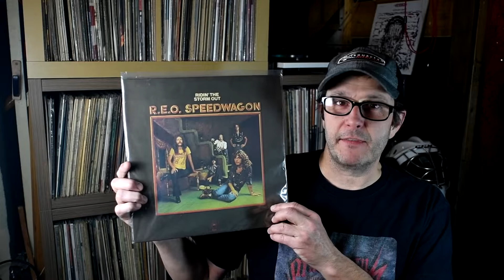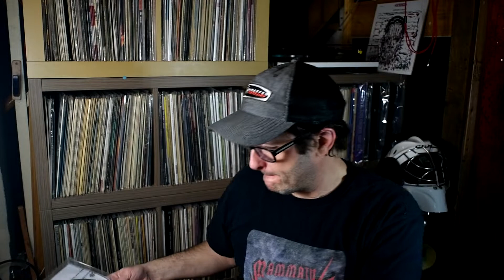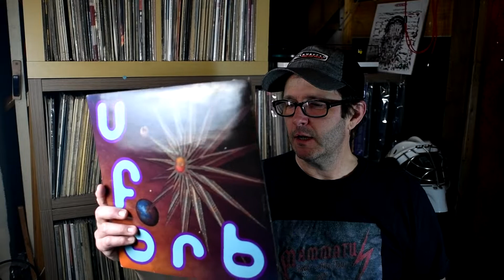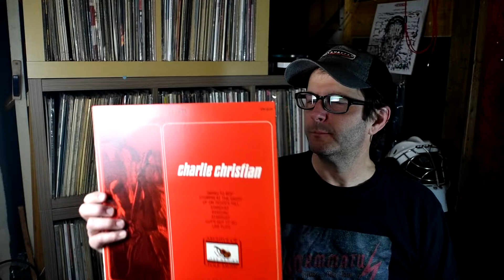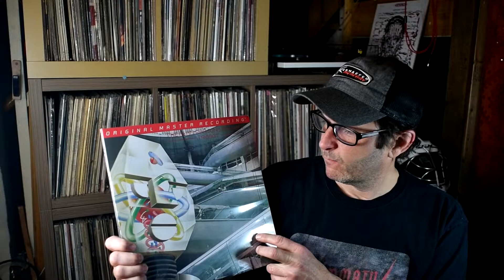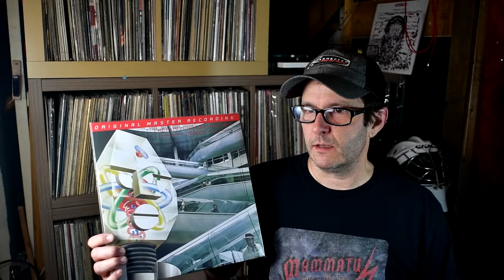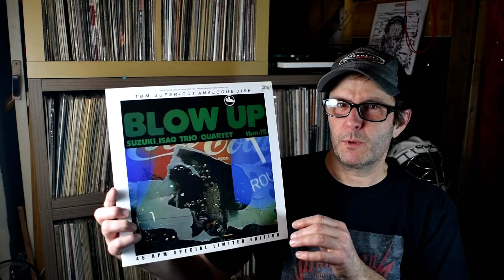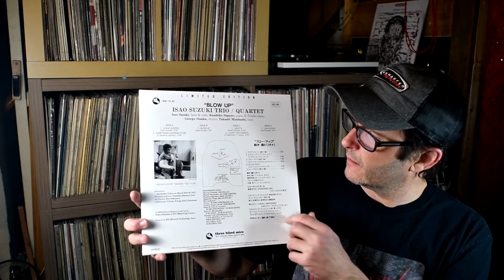5000 Subs for Poetry On Plastic Contest Entry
Here are my answers to Michael's five or six  questions. The contest questions and a link to the contest video are below. Thanks!

Here are the questions and rules:

1. Show a record by the first band you saw live
2. Show a record that you listened to the most when you were 17.  (If you're under 17, show me a record that you listened to the most last year).
3. Show a record that was your entry point into a genre
4. Show a record that you use to show off your stereo
5. Show a record that is recorded/mixed horribly that you love anyway.
6. Tell me about a future upgrade you want to make to your turntable/stereo/listening space

Use the hashtag poetryonplastic5k​
Upload your entry by March 25th, 2021.  Leave me a comment on this video once you have uploaded your video.
Entries accepted worldwide, video must either be in English, or subtitled in English.